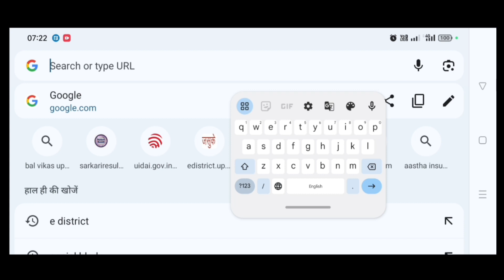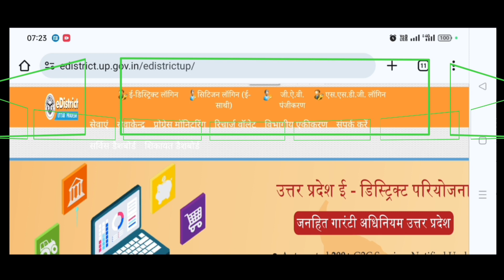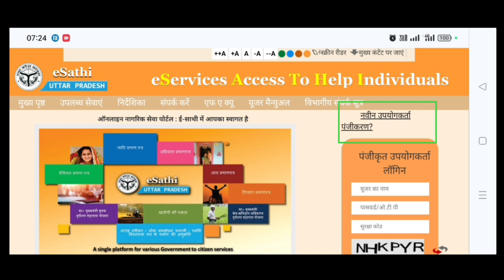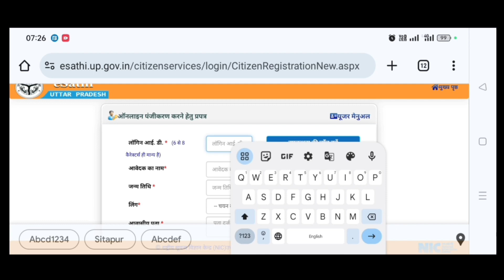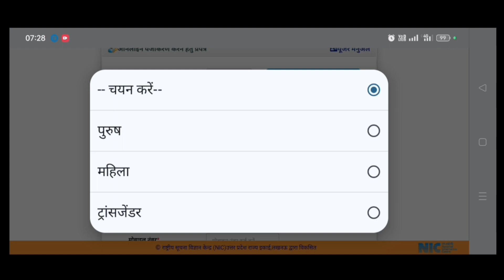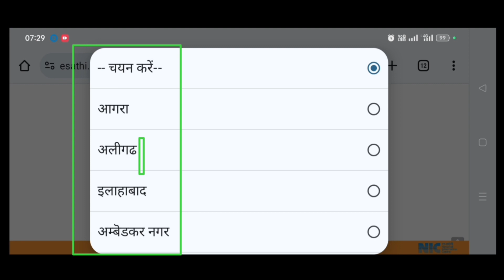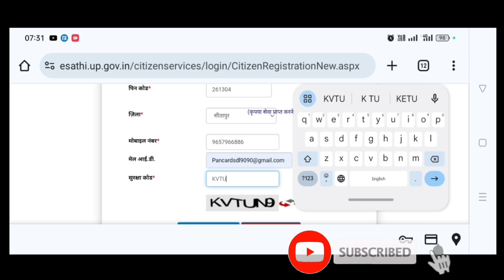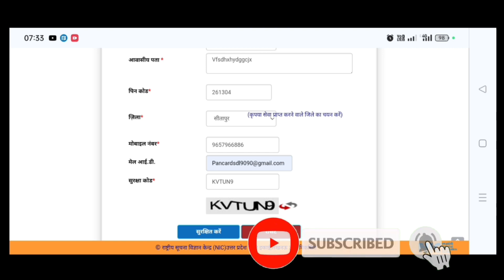आय प्रमाण पत्र कैसे बनाएं | Free edistict id apply kaise kren | e sathi user id apply in Hindi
आय  प्रमाण पत्र कैसे बनाएं | Free e distict id apply kaise kren | e sathi user id apply in Hindi

Friends video m bataya hai aap e sathi user id apply in Hindi m kaise karenge jisse aap apna registration form online karsakte h e sathi portal ka upyog aap kanun k tahet kare kripya gat upyog n kare warna ki user id block ho sakti hai

income certificate kase banaye
kast parman part kase banate hai
e district ID kaise milegi
CSC ID kaise milegi

e shathi se ration card kaise banaye
e sathi up registration
e sathi login problem
e sathi self login kaise karen
e shathi portal not working
e sathi user id apply kaise kren
income certificate e sathi s kaise banaye

how to login e sathi portal
e shathi m user id kaise banaye